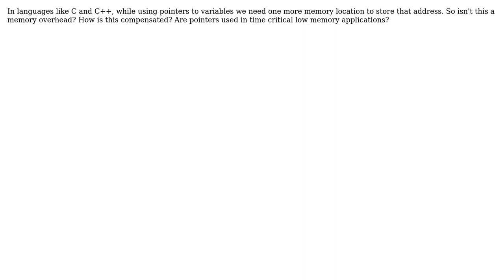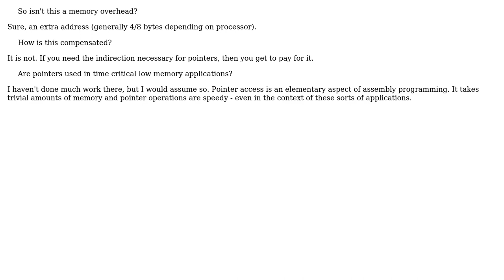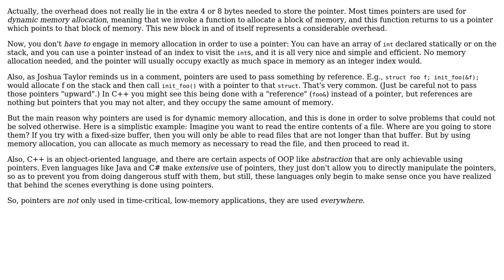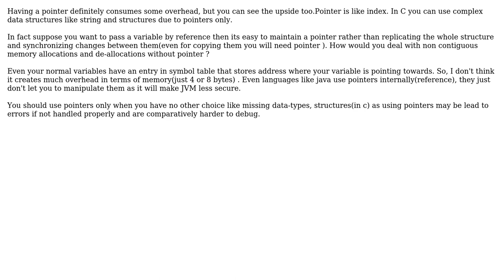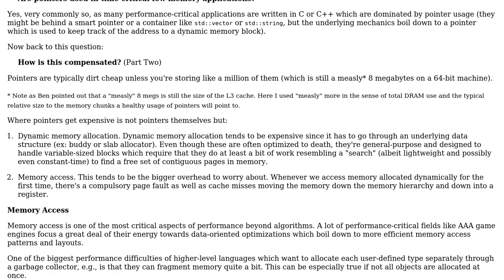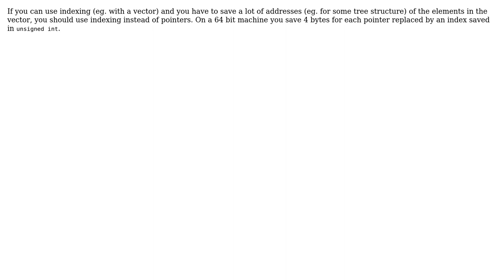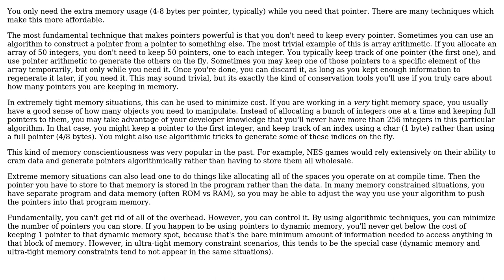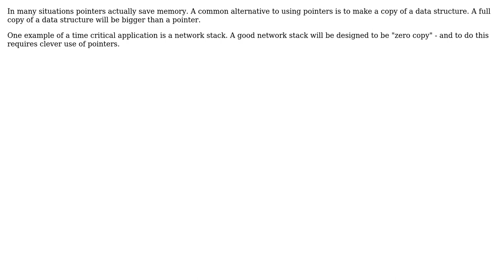Software Engineering: Isn't the use of pointer variables a memory overhead? (11 Solutions!!)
Software Engineering: Isn't the use of pointer variables a memory overhead?

With thanks & praise to God, and with thanks to the many people who have made this project possible! | Content (except music & images) licensed under CC BY-SA | Music | Images & others | With thanks to user utnapistim user Telastyn user Sudip Bhandari user robert bristow-johnson user paj28 user Noob user Mike Nakis user Lightness Races in Orbit user Lawrence user Krrish Raj user Cort Ammon and the Stack Exchange Network Trademarks are property of their respective owners. You are responsible for your own actions.